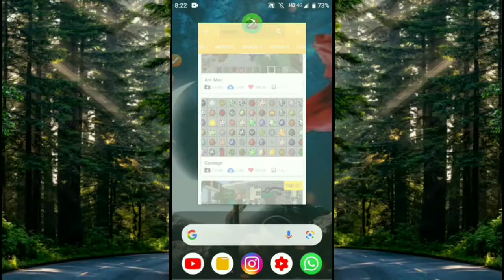ant man addon for mcpe 1.16 | how to download ant man mod in minecraft pe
hlo guys in this video I have shown you how to download and install ant man addon in minecraft pe / xbox / bedrock edition

so to install and play the mod is very easy you just have to follow some steps given in the video and after that you will be able to
play the ant man mod

creator of the mod :-Kiritocris55

This add-on adds a few new items to the game which are needed to turn into Ant-Man who is a well known superhero in the Marvel Universe. By using these new items you will be able to access several new abilities which otherwise would have been impossible. For example, by holding one of the items you will be able to shrink to ant size and while shrunk you will have access to several new powers such as immunity to fire.

Minitature Power (Arrow): The most

essential features of them all is the Miniature Power. This is an item which when held in your hand (or off-hand) will turn your into a superhero ant (also

known as Ant-Man).

Can be added to off-hand

Character shrinks

3 damage per hit

Increased speed

Immune to fire

Ableto pass through 1 block height

Giant Power (Totem of Undying): As

a giant Ant-Man you will have more strength related powers. For example, you will have an increasedattack damage and also immune to knockback

resistance.

Can be added to the off-hand

Character becomes a giant

Attack damage: 35

Player walks slower

Immune to fire

Knockback resistance

Pets

There are two different ant pets and both of them will act in your defense if you ever get attacked. However, none of them will follow you or can be tamed. But you can use them for riding. You can equip the different arrows (totems) in order to shrink or become big while riding them.

You can control the pets by adding an item frame to the saddle slot.

Red Ant (Replaces Spider) Black Ant (Replaces Cave Spider)

ant man addon

ant man addon minecraft pe 1.16

ant man add

ant man addon minecraft pe

ant man addon minecraft

ant man addon mcpe 1.16

ant man addon mcpedl

how to use ant man addon in minecraft

how to download ant man addon in minecraft